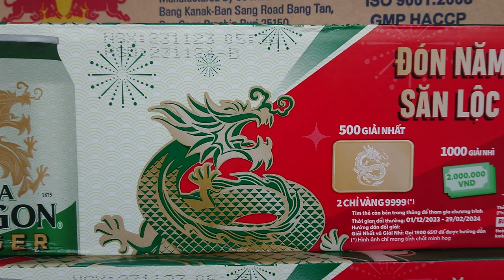Hình Con Rồng Trên Thùng Bia Sai Gòn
Quay trong tiệm tạp hoá Càng, Chợ Châu Thành
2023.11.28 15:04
Phạm vi công cộng